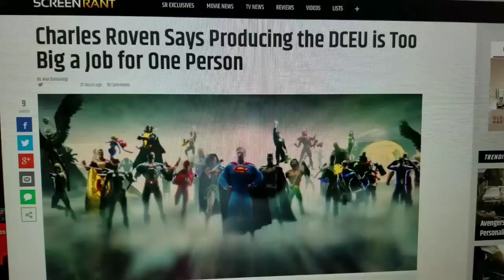Charles Roven Says One Producer Can't Handle the DCEU Movies